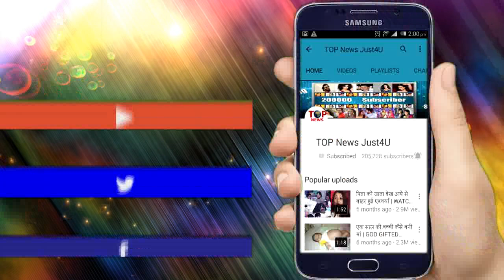DIVYA DRISHTI: OMG!! ये औरत बनेगी RAKSHIT का “काल”, इस शनिवार बदलने वाली है पूरी कहानी